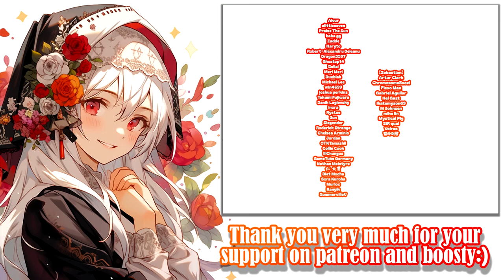Thornsin [0.3.1] - Gameplay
Game: Thornsin
Version: 0.3.1
Platform: Windows only
language: English, Japanese
Video recording program:OBS\Open Broadcaster Software
Configuration of my PC:
Сase: CHIEFTEC Scorpion III ARGB Tempered Glass
Power Supply: Seasonic PRIME 1000W Gold
Motherboard: Asus Rog Strig x570-E gaming
Processor[CPU]: AMD Ryzen 9 5900X
Сooler: Noctua NH-D14
RAM: Kingston DDR4 3600Mhz FURY Beast Black 32gb
Graphics[GPU]: Palit GeForce RTX 3070 JetStream
SSD-M2: Samsung 970 EVO V-NAND MLC 1TB
HDD: Seagate Barracuda 2TB 256MB 7200RPM 3.5"

Description:

Action Roguelike Game made by Unity.

Inesa, a battle nun with a gentle and strong heart,
but it seems that something that no one knows is hidden in the depths of that heart.
And when she searched for herself, she sought her faith and set out on a continent where demons were slaughtered.​

00:00 - «Disclaimer»
00:05 - «Intro - skipped»
00:16 - «Hub»
00:25 - «Stage 1»
05:28 - «Stage 2»
07:09 - «Stage 2 - Boss»
07:52 - «Stage 3»
09:30 - «Stage 3 - Boss»
11:01 - «Results»
11:20 - «Gallery»
11:40 - «New Patrons :)»
12:00 - «Active Patrons and Boosters :)»
12:22 - «End»